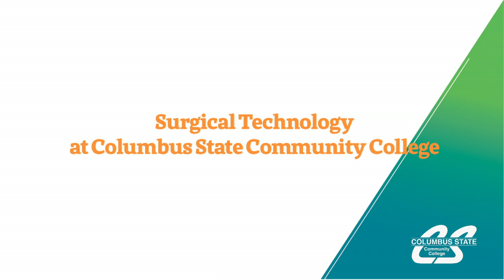Anna Nazarova - Surgical Technology Graduate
Surgical Technology is a hot career in Columbus, Ohio. Anna Nazarova had three job offers she graduated! In the program, she trained in real operating theaters with experienced professors. Now she works as a surgical tech in labor & delivery.

"I get to see babies being born," she says. "I get to see miracles every day."